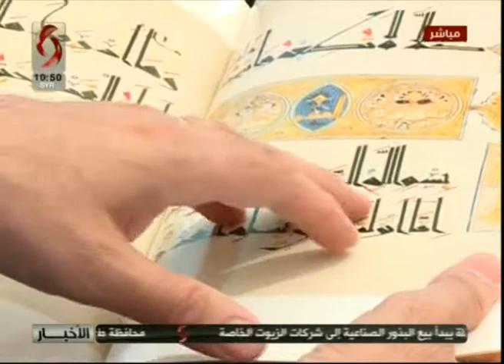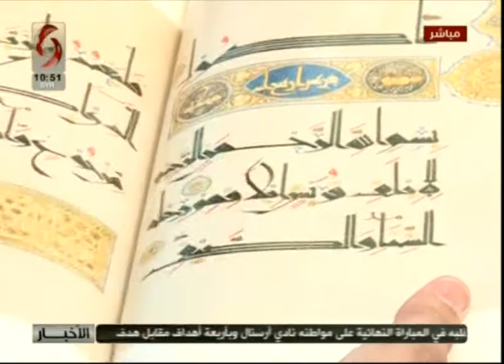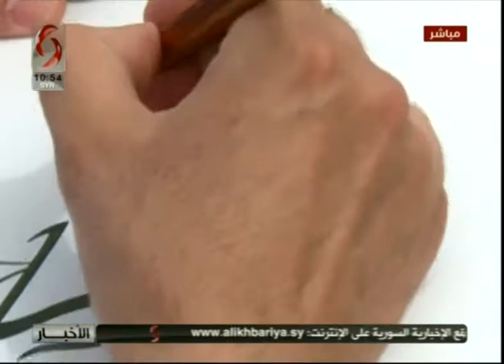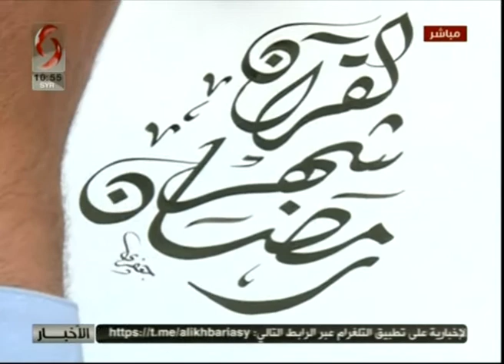صباحنا غير 2019/5/31 مع أدهم فادي جعفري مدرس مادة الخط في معاهد دمشق